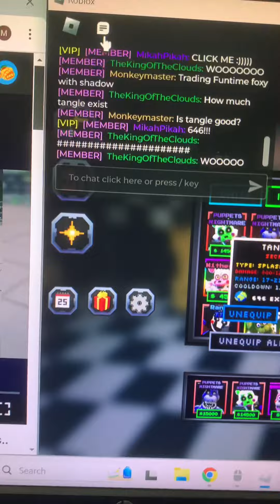GOT THE NEW TANGLE TIER 30 UNIT!!!IS IT GOOD?(FNTD)